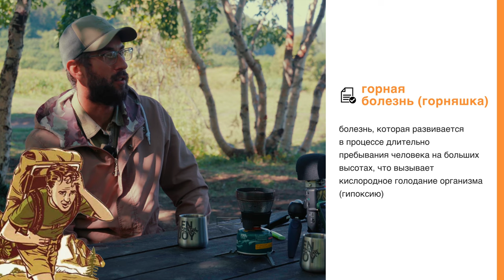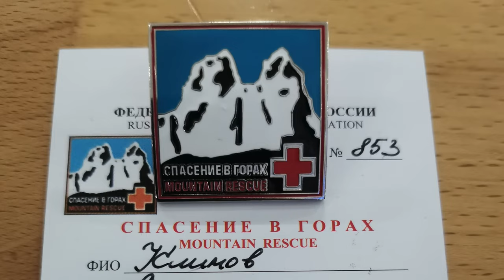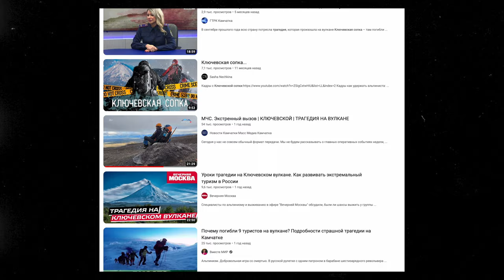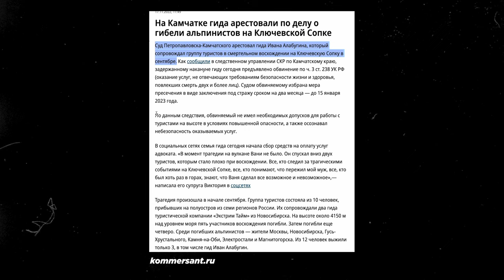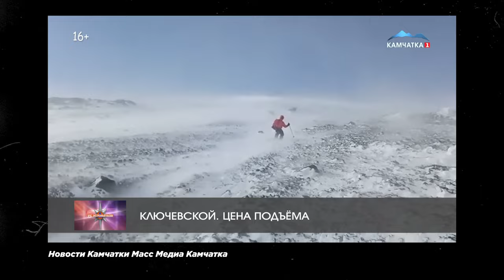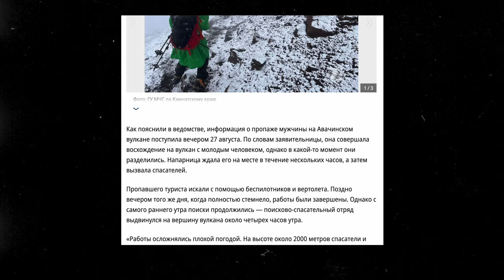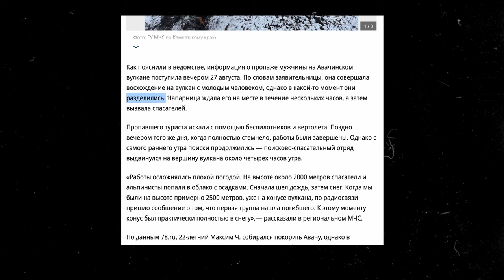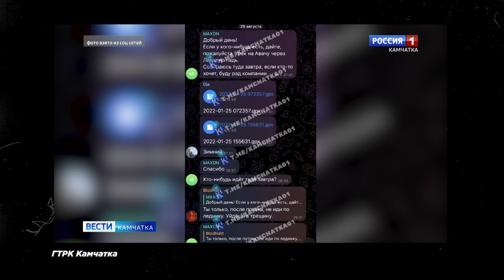Альпинизм | Опасность в горах | ИНТЕРВЬЮ с гидом АНТОНОМ КЛИМОВЫМ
Как безопасно ходить в горы, получать удовольствие от походов, знать основные принципы ориентирования и что взять собой в трекинг что бы не потеряться и в случае чего выжить. Записали большое интервью с Антоном Климовым.

Антон профессиональный альпинист, гид, поднимался на семятысячники и уже довольно давно работает в туризме. Я же, в свою очередь, практически ничего не знаю о походах в горы, но в силу своей профессии посвящаю этому довольно много времени, поэтому мне и пришла в голову мысль снять этот выпуск.